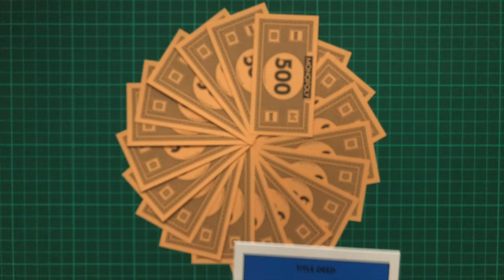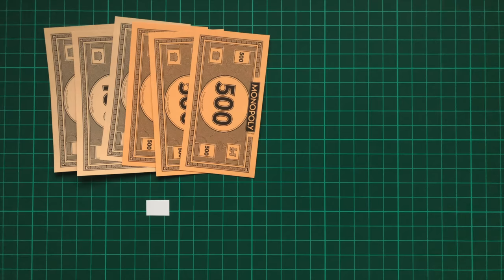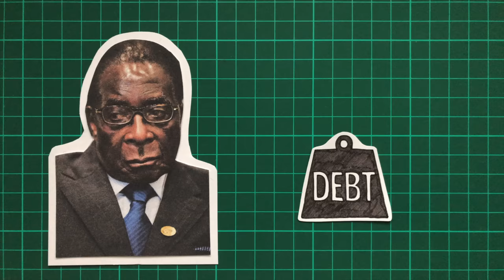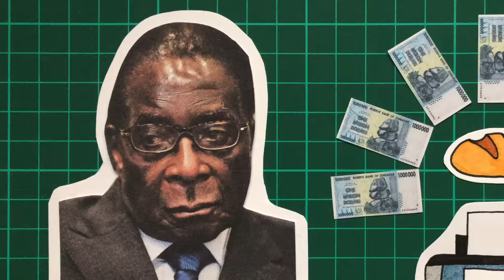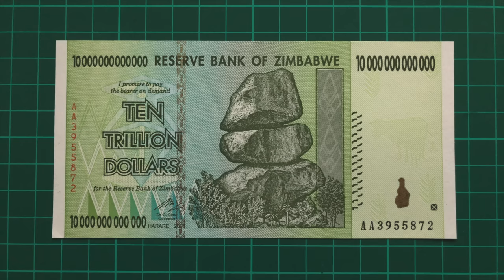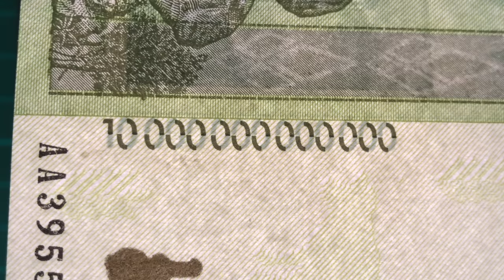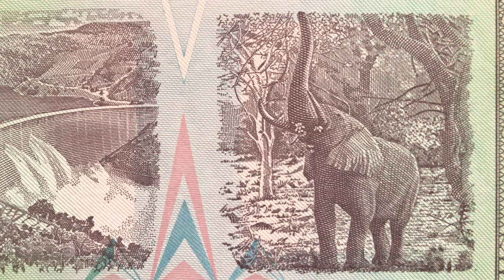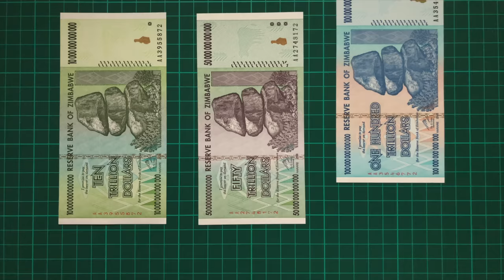100 Trillion Dollars - A Worthless Banknote?!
100 Trillion Dollars! This is the story of ridiculous banknotes & hyperinflation in Zimbabwe, explained using Monopoly money.

Half-Asleep Chris
Farnborough
GU14 4HH
United Kingdom